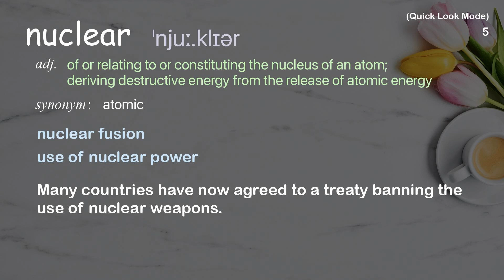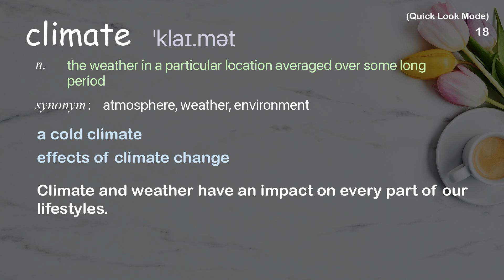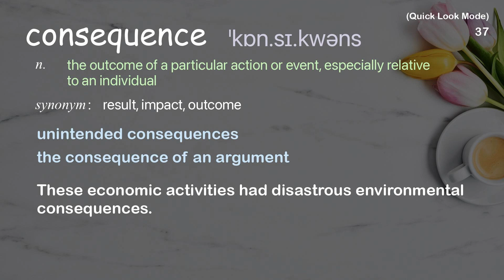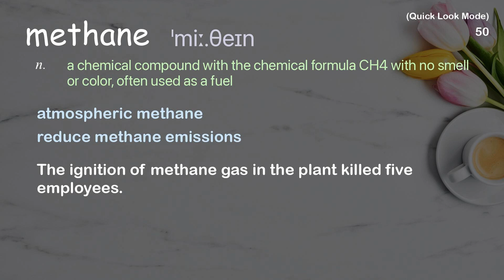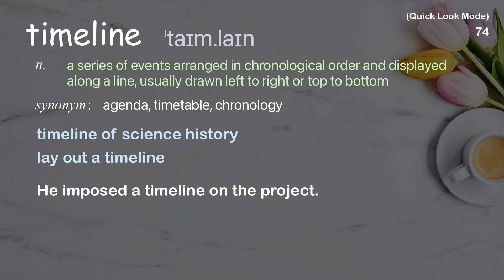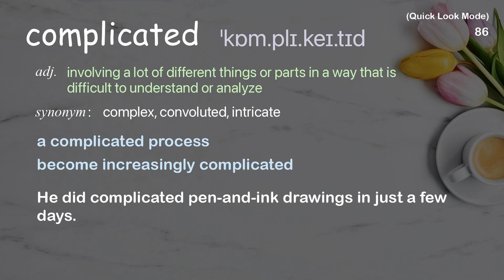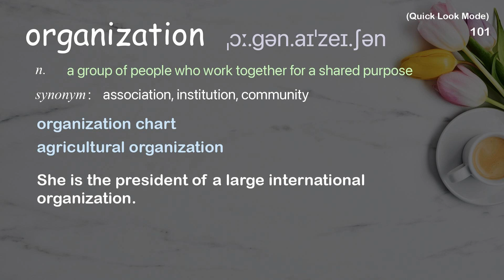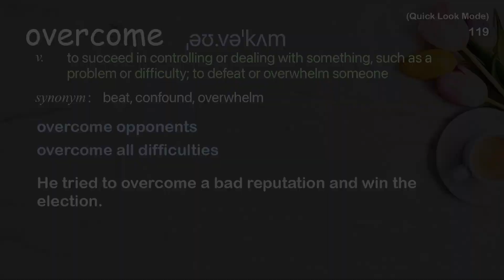119 Academic Words Quick Look Ref from "How fear of nuclear power is hurting the environment, TED"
■PLEASE NOTE

■Reference Source
Michael Shellenberger: How fear of nuclear power is hurting the environment | TED Talk